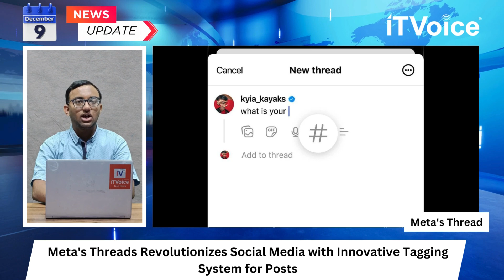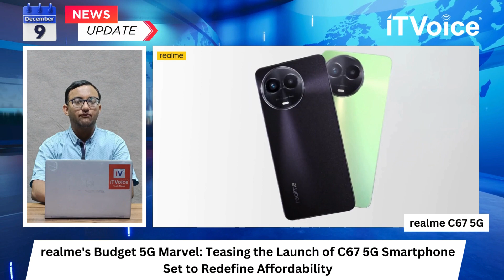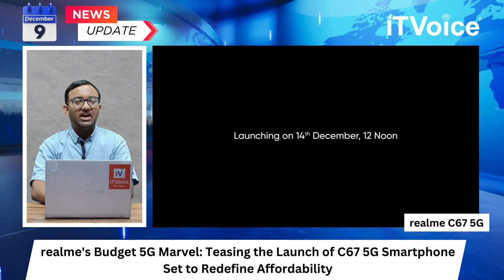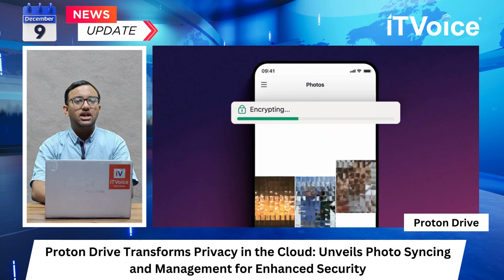Acer's Vero 16 | Urbn's Smallest Power Bank | God of War DLC | Evening News | 9th Dec 2023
00:00 Introduction

00:38 Developer AI Showdown: Microsoft's Copilot vs. JetBrains AI Assistant

01:22 Meta's Threads Revolutionizes Social Media with Innovative Tagging System for Posts

02:02 God of War Ragnarok Valhalla Unleashes Free DLC with Unique Roguelike Adventure for PS5 Gamers

02:39 Urbn Unveils Breakthrough in Charging Tech: Introducing World's Smallest Power Bank with 20,000mAh Capacity

03:24 realme's Budget 5G Marvel: Teasing the Launch of C67 5G Smartphone Set to Redefine Affordability

04:10 Acer's Eco-Friendly Marvel: Aspire Vero 16 Notebook Promises Sustainability Paired with Power

04:52 Proton Drive Transforms Privacy in the Cloud: Unveils Photo Syncing and Management for Enhanced Security

05:37 Tech info shorts